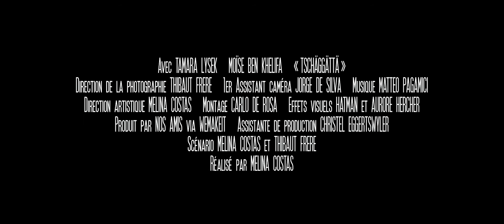Teaser Tschaggatta 2016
Un film de Melina Costas avec Tamara Lysek et Moïse Ben Khelifa
et tschaggatta.ch
INSCRIVEZ-VOUS A L'AVANT PREMIERE AU CITY CLUB PULLY EN SUISSE EN CLIQUANT SUR "J'Y VAIS" SUR LA
Inspiré librement de la légende du Tschäggättä, ce court-métrage relate l'expédition d'une jeune femme aventureuse au coeur d'une vallée encore inexplorée. Qui imaginerait un jour faire la rencontre d'un mythe ?
Inspired by the legend of the Tschäggättä, this short film tells the story of a young lady venturing into the heart of an unexplored valley. Who would dare to face a myth someday ?
Inspiriert durch die Legende des Tschäggättä, dieser Film erzählt die Geschichte einer jungen Frau, die sich aufmacht, in ein unerforschtes Tal zu gehen. Wer möchte nicht eines Tages einem Mythos begegnen?